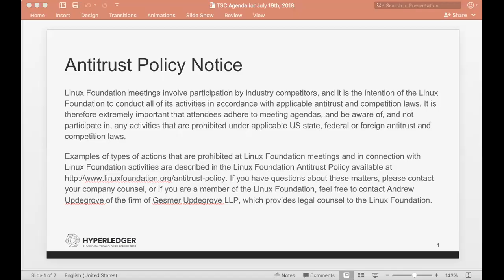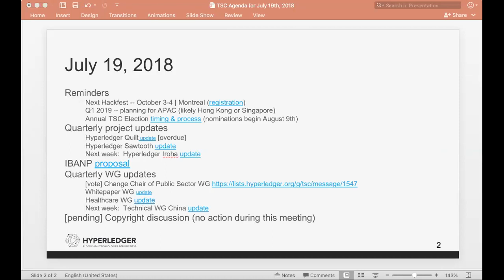2018 07 19 TSC Meeting